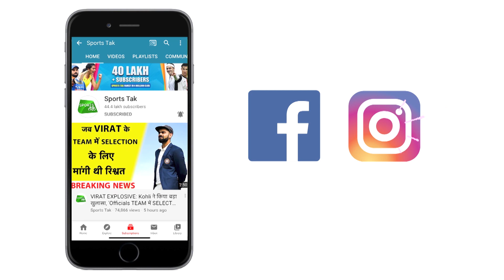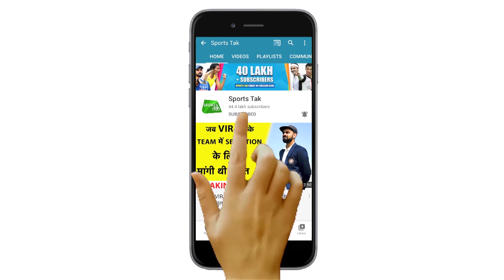GREG CHAPPELL ने DRAVID के लिए कहा की आने वाले समय में नए खिलाडियों को इनसे सीखने मिलेगा |SPORTS TAK